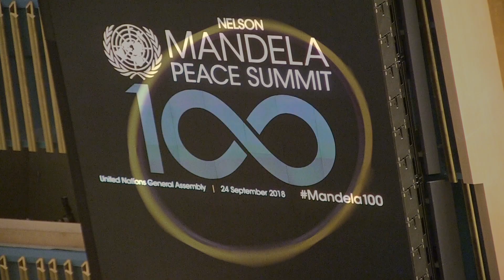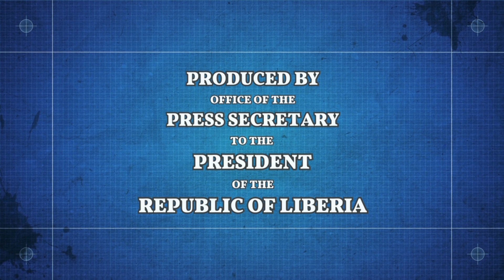President Weah Addresses the Nelson Mandela Peace Summit at the UN General Assembly